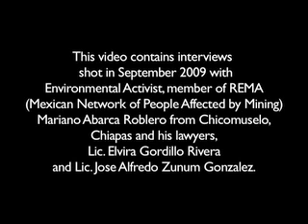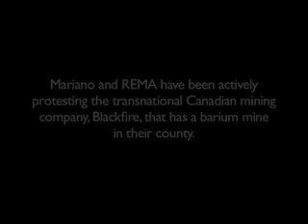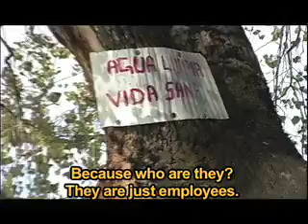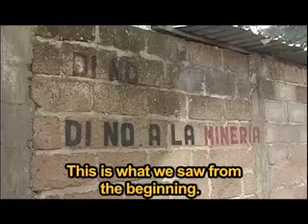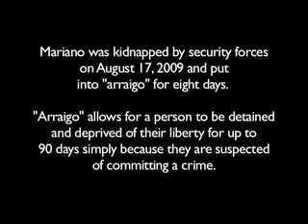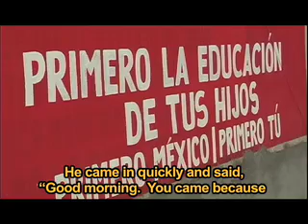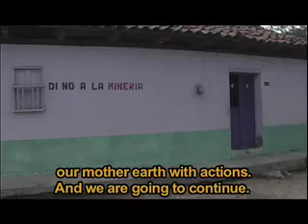Mariano Abarca Roblero, REMA, Chicomuselo, Chiapas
The following video contains interviews that were videotaped in September 2009 with Environmental Activist, member of REMA (Mexican Network of People affected by Mining) Mariano Abarca Roblero from Chicomuselo, Chiapas and his lawyers, Lic. Elvira Gordillo Rivera and Lic. Jose Alfredo Zunum Gonzalez from Comalapa, Chiapas.

Mariano was brutally murdered outside of his home on the night November 27, 2009 by a gunman on a motorcycle. Another member of REMA, Orlando Velazquez was gravely wounded in the same attack.

Mariano and REMA have been actively protesting the transnational Canadian mining company, Blackfire, that has a barium mine in their county.